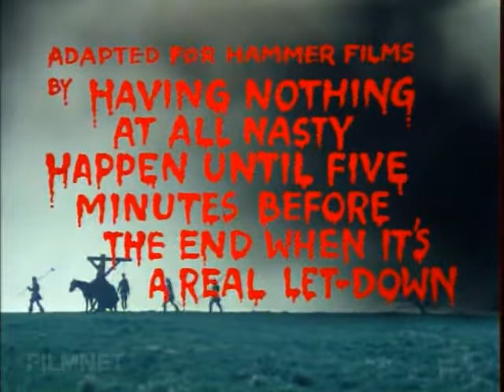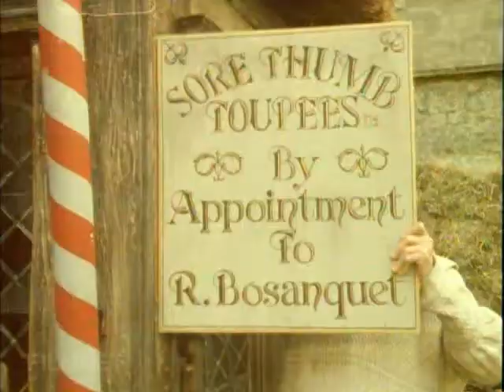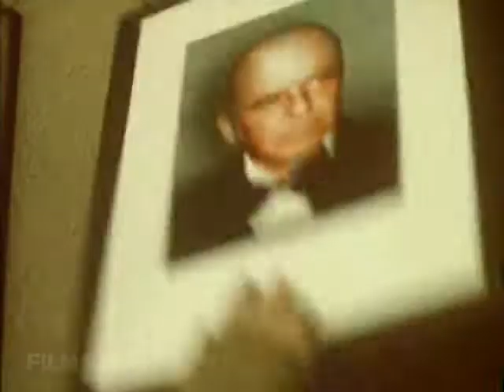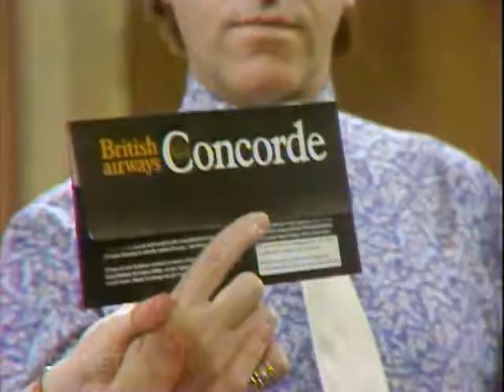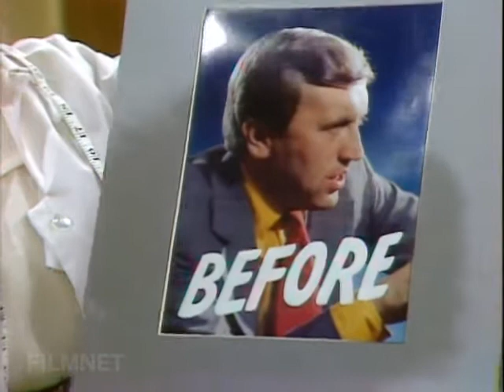End of Part One - Episode 13 - Rare UK comedy series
LWT comedy sketch show from 1980, spoofing television personalities and programmes of the day. It has a similar style of humour to other comedy series such as Monty Python's Flying Circus.

Stars Sue Holderness (before she became famous as "Marlene" in Only Fools and Horses), Fred Harris (from Play School), Denise Coffey (from Do Not Adjust Your Set), Tony Aitken, David Simeon and Dudley Stevens.

It was written by David Renwick and Andrew Marshall, who also wrote the Radio 4 sketch series The Burkiss Way and sketches for Not the Nine O'Clock News.

Directed by Geoffrey Sax (later directed the movie White Noise) and produced by Humphrey Barclay (also produced Do Not Adjust Your Set).

It was originally shown on a Sunday afternoon next to children's programmes, has never been released on video and is now mostly forgotten. (This video will be removed from Youtube if either it is released on DVD, or if I am contacted directly by LWT requesting such an action be taken).

Broadcast date: 16th November 1980 on London Weekend Television. Episode 13 of 14 (the 6th episode of the 2nd series).

SPOILERS: Includes parodies of: Witchfinder General (with Vincent Price), The Hollywood Greats (with Barry Norman), Universal Pictures, Singapore Airlines, David Frost, Vladimir Lenin, Hannah Barbera, Superman, BBC2 ident, Are You Being Served